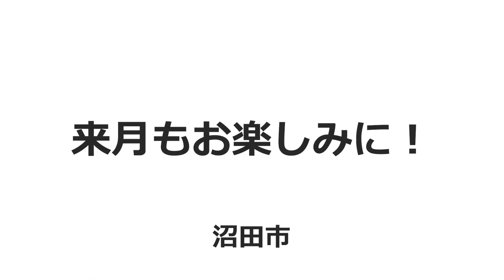チャレンジ手話「キャンプ 」（広報ぬまた令和5年8月号）